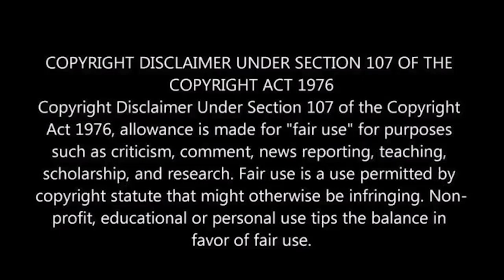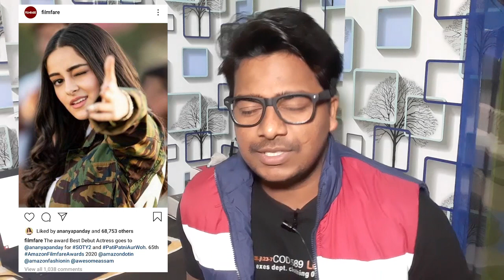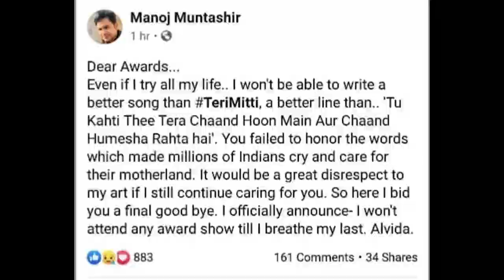Filmfare Awards 2020: अवॉर्ड्स या मजाक ? C#@$& Banane ki Khi Bhi Seema Hoti Hai ! 🤫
Filmfare Awards 2020: अवॉर्ड्स या मजाक  ki Khi Bhi Seema Hoti Hai !

Filmfare Awards,Filmfare awards 2020,Filmfare Winners List,Gully Boy Movie Review,Movie Review,Filmfare 2020 List,

Filmfare अवॉर्ड ना मिलने पर भड़के मनोज मुंतशिर, बोले- आखिरी सांस तक नहीं जाऊंगा ऐसे शो में

गीतकार मनोज मुंतशिर (Manoj Muntashir) ने अवार्ड शो को हमेशा के लिए अलविदा कह दिया है. उन्होंने बेहद नाराजगी भरे शब्दों में पूरी जिंदगी के लिए अवॉर्ड शोज में ना जाने का फैसला किया है.